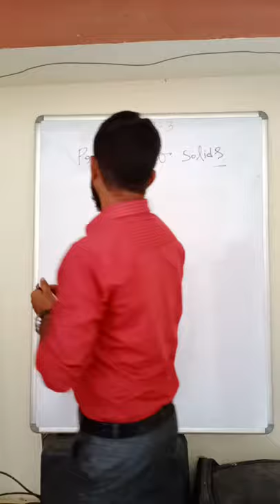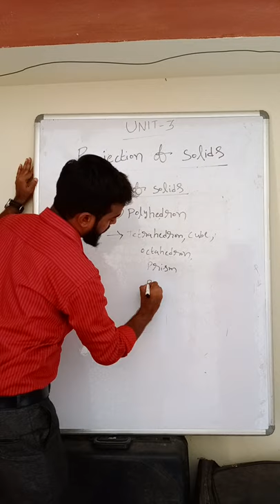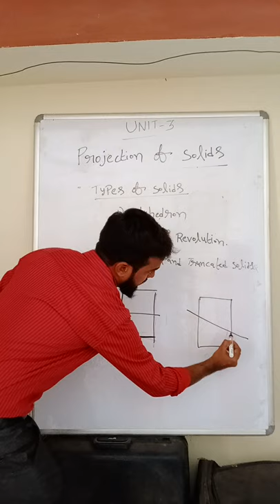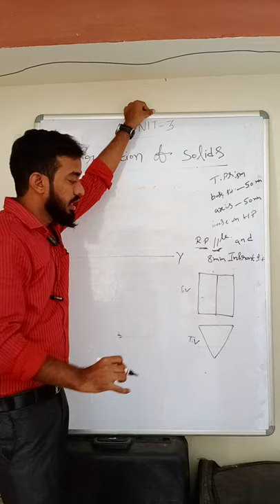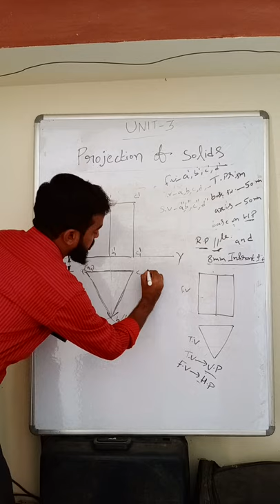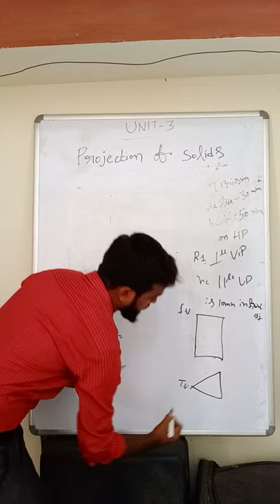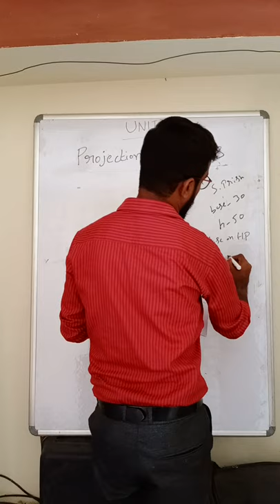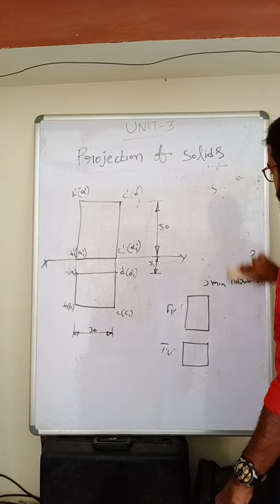ENGINEERING GRAPHICS, PROJECTION OF SOLIDS LECTURE 1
Projection of solids part 1